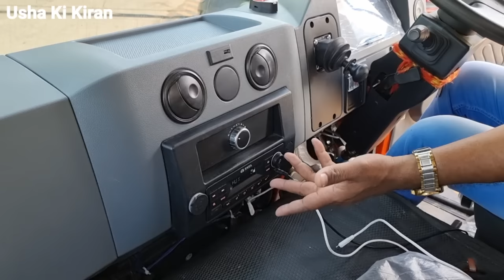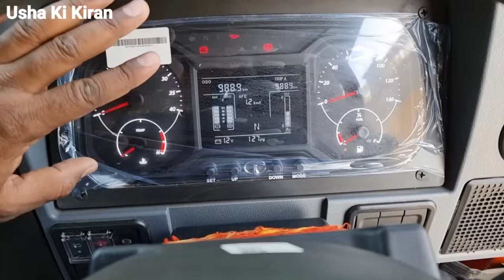Tata LPT 1512 - On Road Price Mileage Specifications Hindi Review !!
👉     Dosto Is Video Mai Maine Apko Tata LPT 1512 Truck 2022 BS6 Model  Ke Bare Mai Puri Jankari Ka Hindi Review Dene Ki Kosis Ki Hai